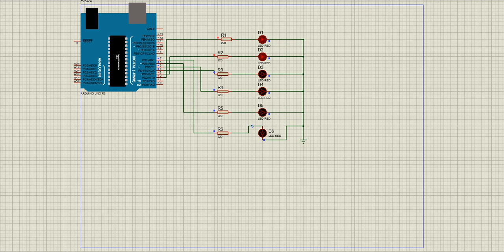Blinking multiple LED using Arduino and Proteus software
Hello friends, this is short video form my  tutorial about blinking LED using Arduino in proteus.

DIY projects from Arduino boards

Thanks!